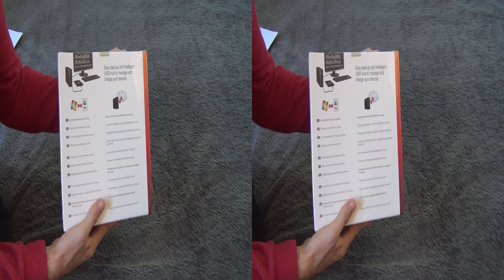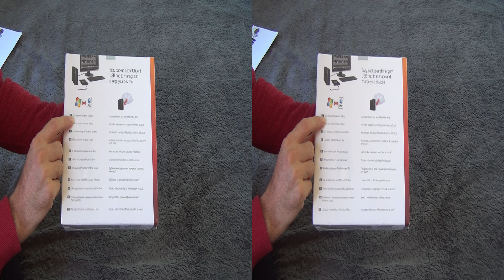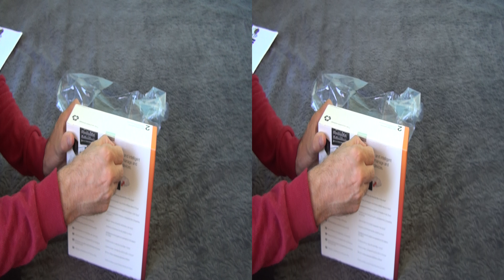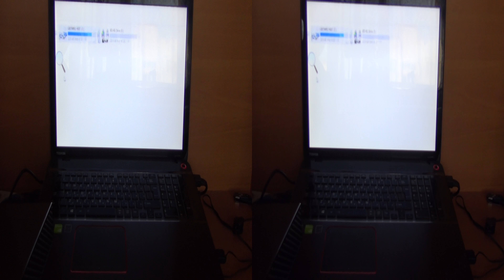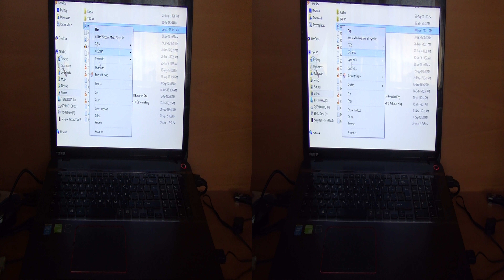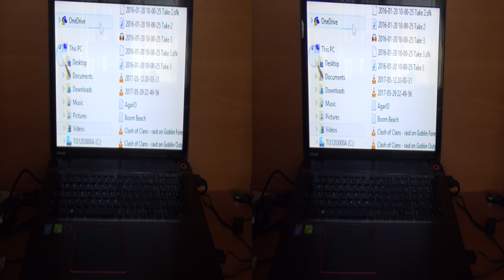Unboxing and test of 6TB Seagate Backup Plus Hub External Hard Drive in 3D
Unboxing and test of 6TB Seagate Backup Plus Hub External Hard Drive. After the unboxing the device is tested on Toshiba Qosmio Laptop with Windows 8 and USB 3.0 port for speed and integrity.